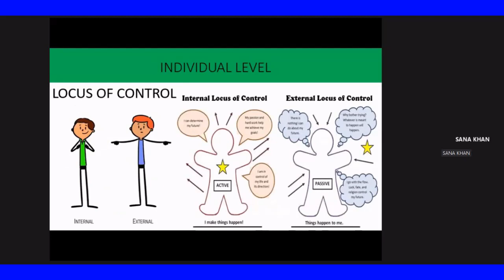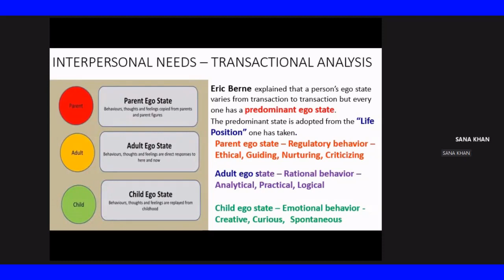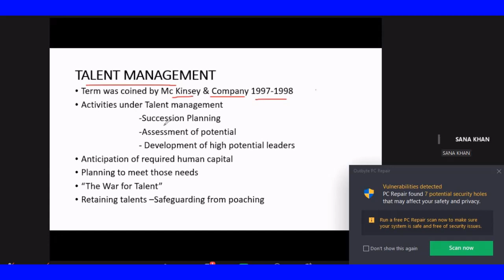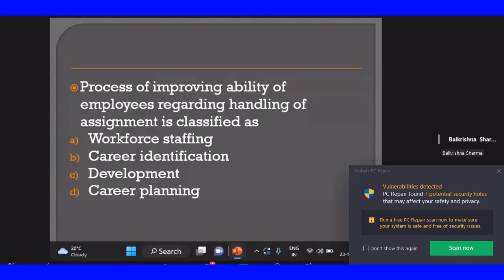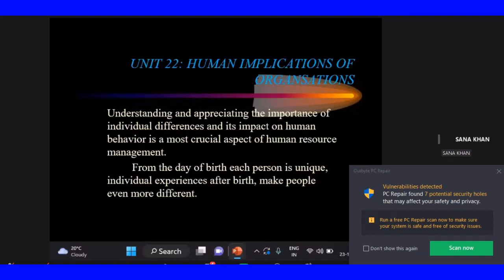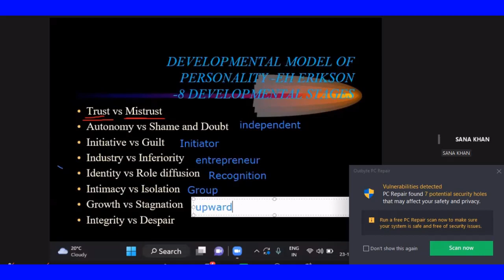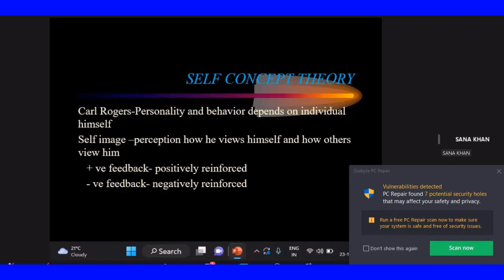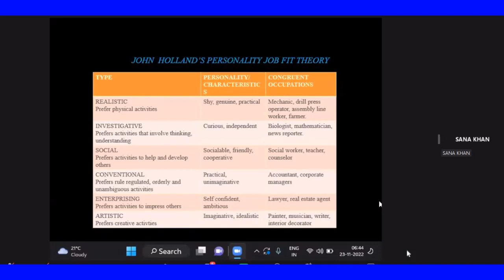HR MANAGEMENT CAIIB EXAMINATION 23.11.2022 5AM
CAIIB
HR MANAGEMENT
ADVANCED BANK MANAGEMENT ( ABM )
ECONOMICS ANALYSIS
FACULTY
Prof. SANA KHAN
 ( M. Com., PGDHR, KSET, NET, (Ph.D.) & Senior Faculty, IBS )